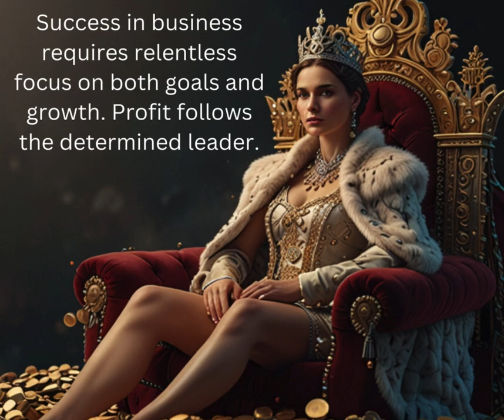videofeeds Success in business requires relentless